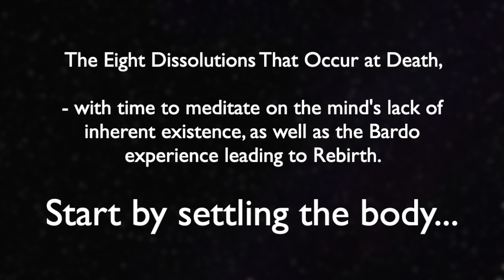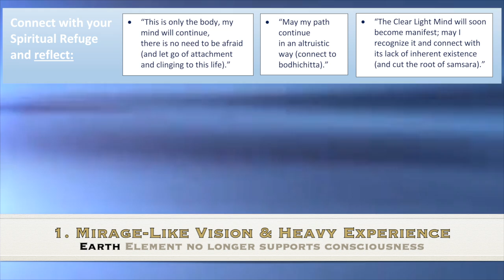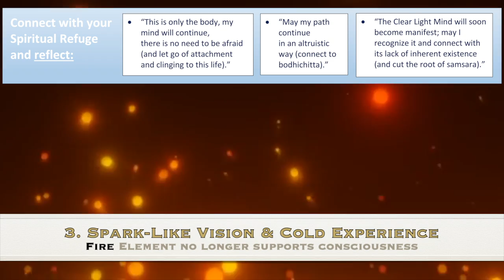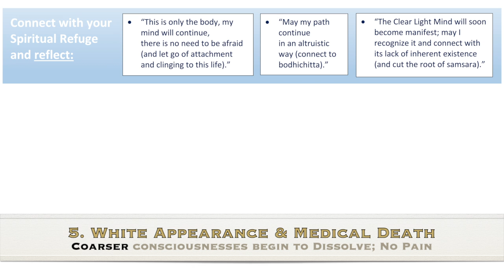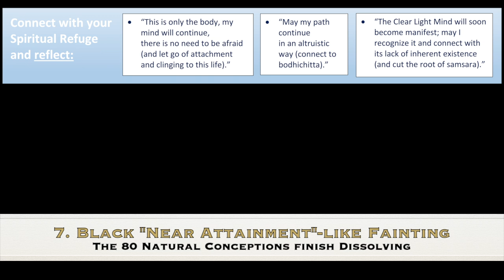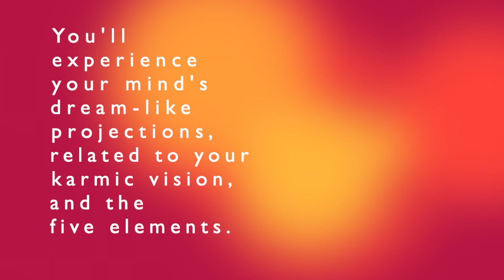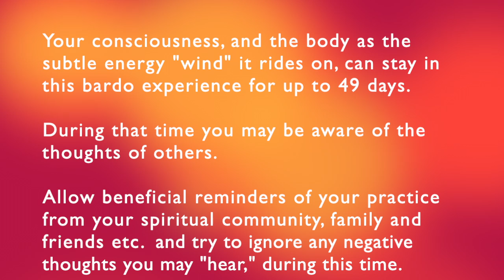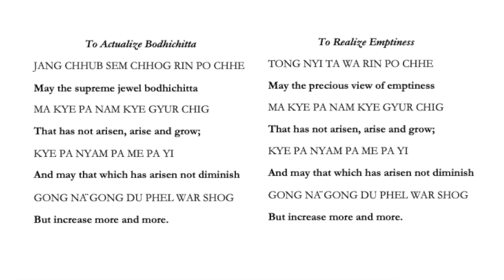The 8 Stages of Death with Bardo and Rebirth reflection__Lam Rim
For more, see “The Tibetan Book fo the Dead.” Several translations in to English and other languages are available.